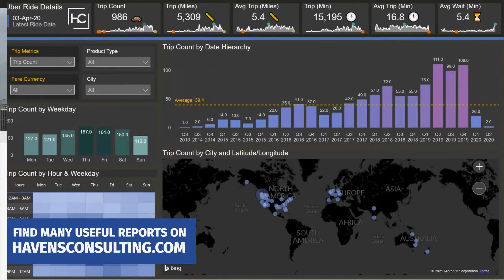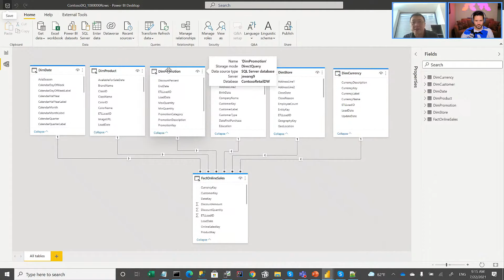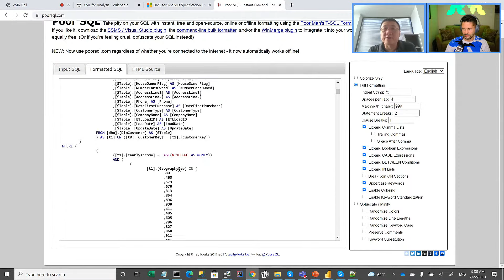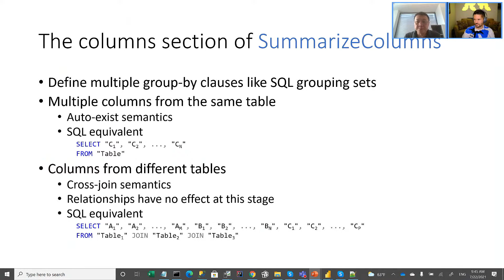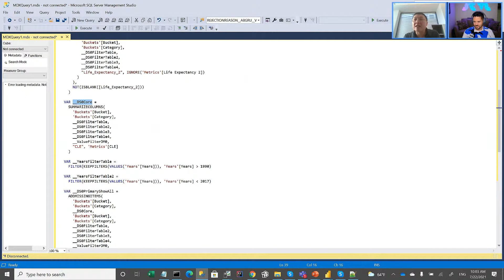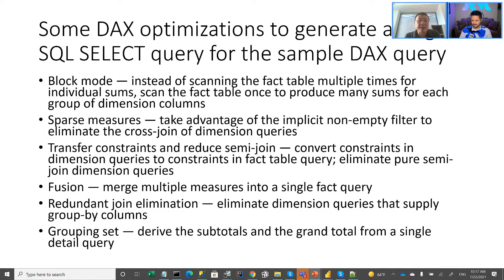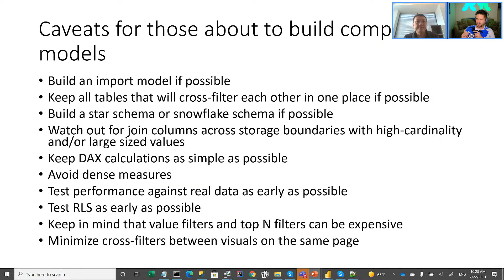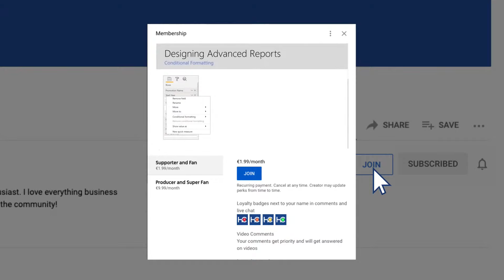Semantics of DAX Queries & Caveats to Composite Models (with Jeffrey Wang)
The popularity of Power BI has increased dramatically in the past few years. I am seeing an increasing number of enterprise customers who built complex composite models combining import tables with DirectQuery tables. Many users have asked questions on how DAX queries and measures are translated into remote SQL/MDX/DAX queries. To the surprise of a lot of people who have a SQL background, the semantics of DAX queries is very different from that of SQL queries even though both are used to produce the right data for the same visualizations. I am going to explain why the semantics of DAX queries poses unique challenges to DAX engine and how the latter employs myriads of optimizations to deliver good query performance in common scenarios. I am also going to explain how the semantics of DAX queries complicates query generations for composite models, demonstrate some of the issues most frequently encountered by the composite model users, and describe design principles to avoid the pitfalls.

GUEST BIO 👤
Jeffrey joined Microsoft SQL Server Analysis Services team in 2004 and contributed to the revolutionary transformation of Microsoft BI from multi-dimensional model and MDX language to tabular model and DAX language. He was one of the inventors of the DAX programming language in 2009 and have been driving the evolution of the DAX language ever since. Currently he is an engineering manager focusing on the development of DAX engine, query optimizer, DirectQuery, composite models, etc. Right now his team is putting the finishing touches on the GA of DirectQuery to PowerBI datasets.